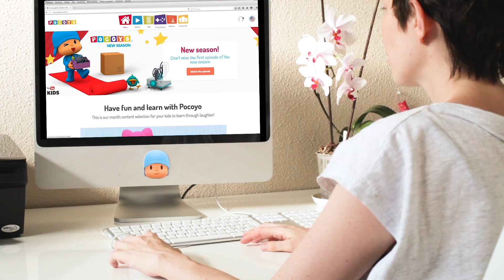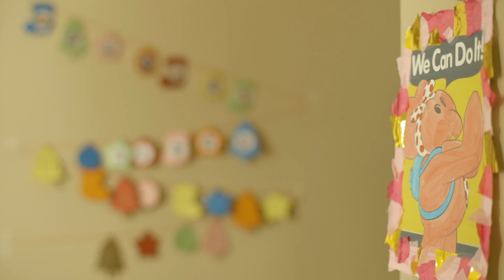⛄ POCOYO ITALIANO - Arts & Crafts: Calendario dell'Avvento | VIDEO e CARTONI ANIMATI per bambini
✔️ Il Natale è finalmente arrivato! Pocoyo e i suoi amici celebrano il dolce e bianco Natale con tutti noi. Goditi canzoni, storie e molti video natalizi sul nostro canale di Pocoyo ufficiale in italiano!